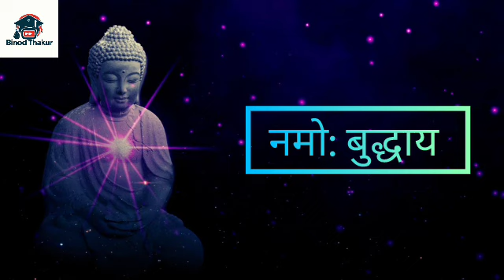बस यह 15 बातें जान लो जीवन में सफल होने से कोई नहीं रोक पाएगा एक बार जरूर देखें || buddha story